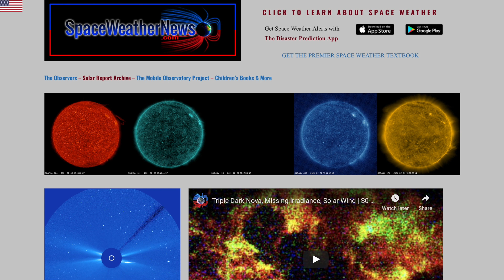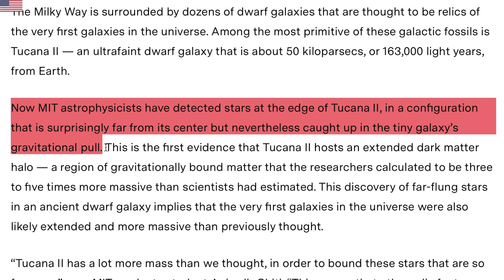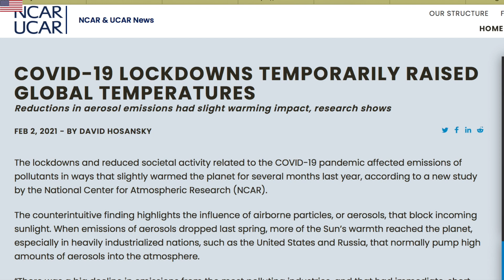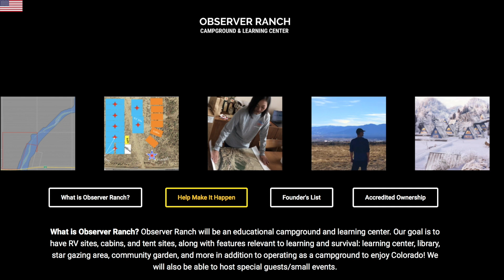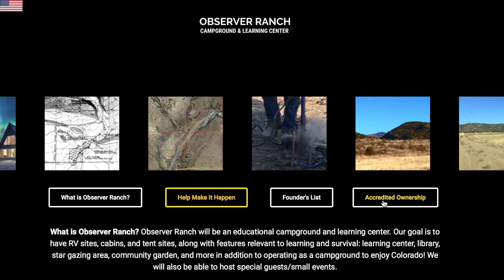Bezos Bug-Out Location, Climate Oops, Earthquakes | S0 News Feb.3.2021